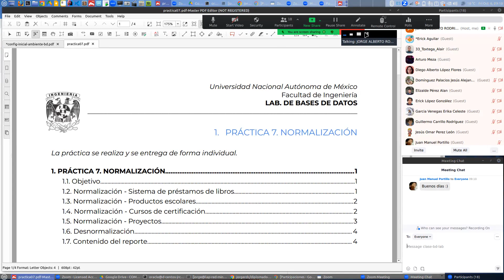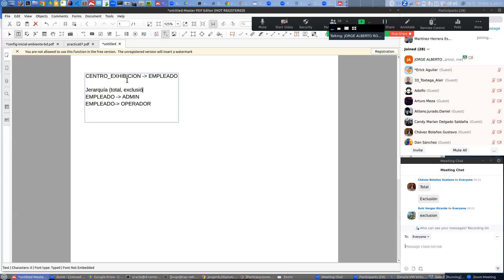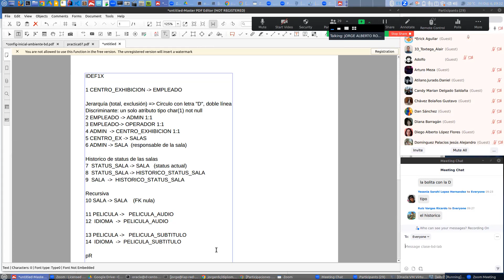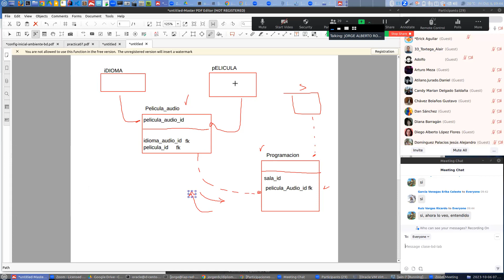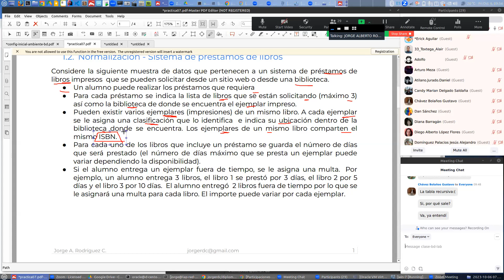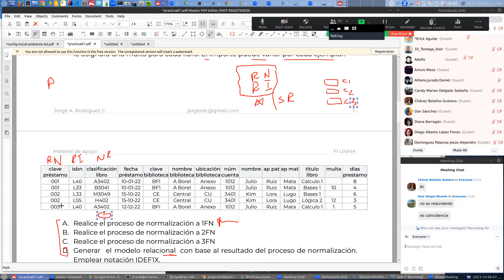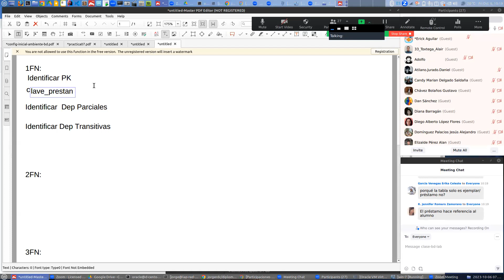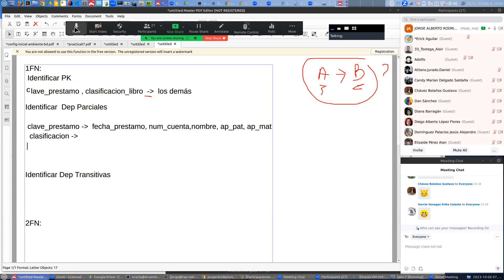CLASE-BD-LAB-2023-10-06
Práctica de normalización